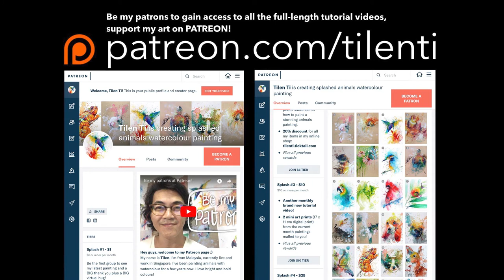Tutorial video #60 - CHEETAH the painting process (time-lapse)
Did a commission piece “CHEETAH”, thought of sharing the painting process, enjoy! 😉

"CHEETAH”
Watercolor on cold pressed paper
19 x 27 cm
2020